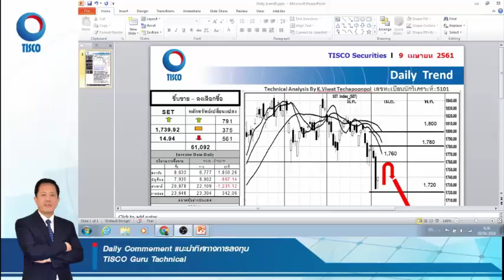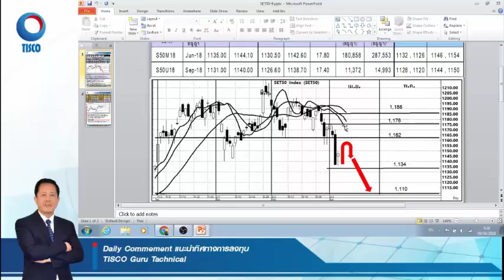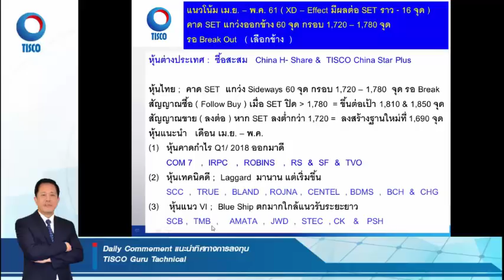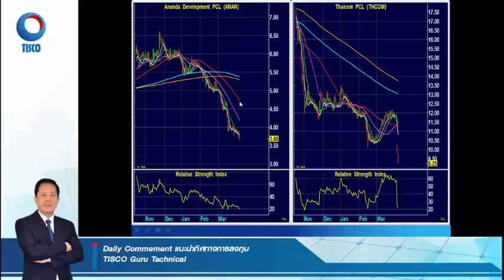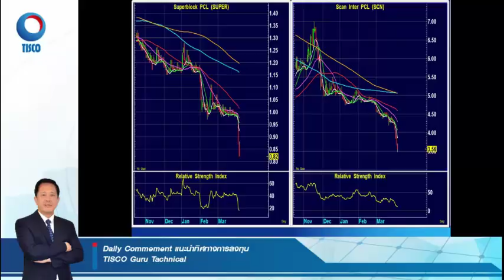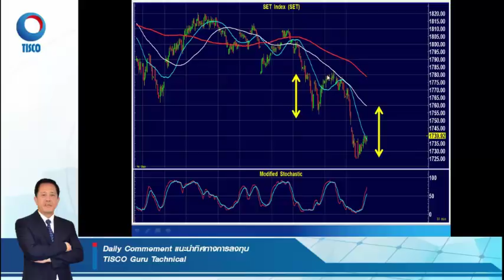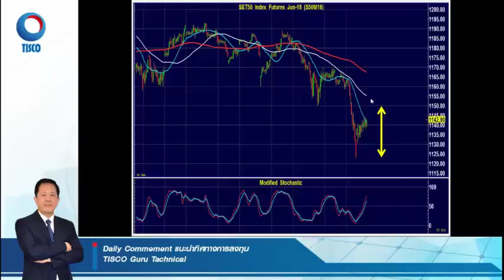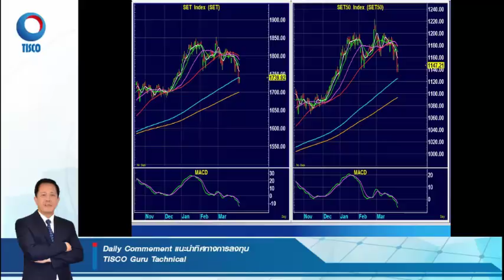TISCO Guru Technical ประจำวันที่ 09 เมษายน 2561